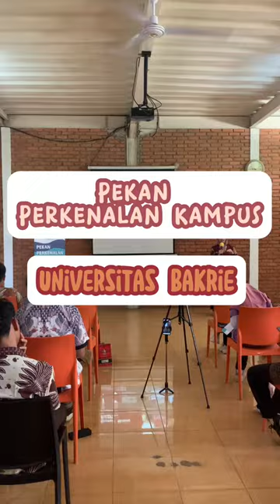PEKAN PERKENALAN KAMPUS (PPK) UNIV BAKRIE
Univ Bakrie memberikan pengalam kuliah dengan persentase praktik yang lebih besar di bandingkan teori, ditambah dengan networking yang di miliki perusahaan Bakrie Group.